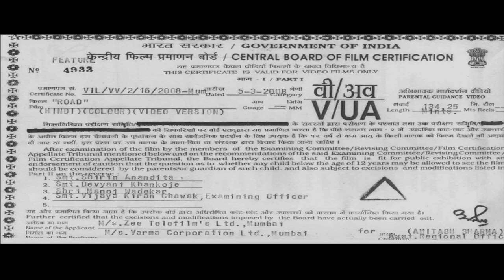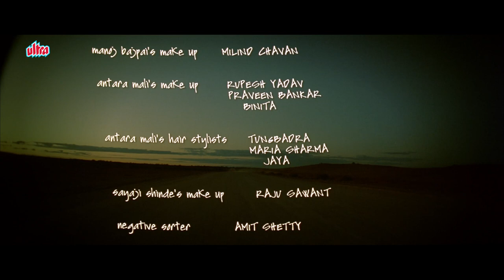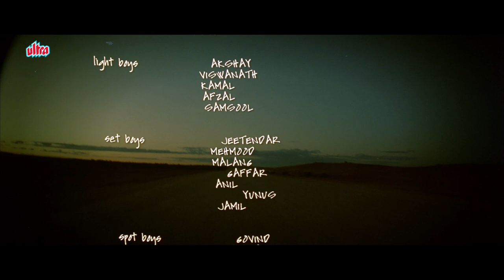Manoj Bajpayee, Vivek Oberoi, Makrand Deshpande | Road Full Movie | Hindi Suspense Thriller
Film: Road (2002)
Starring: Manoj Bajpayee, Vivek Oberoi, Antara Mali, Sayaji Shinde, Makrand Deshpande, Rajpal Yadav, Vijay Raaz, Ganesh Yadav
Producer:  Ram Gopal Varma
Director: Rajat Mukherjee